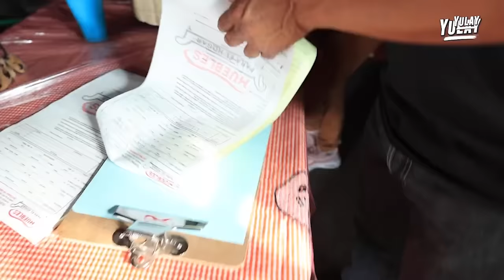REGALO “CAMIONETA NUEVA” A MI PAPÁ!! 🛻